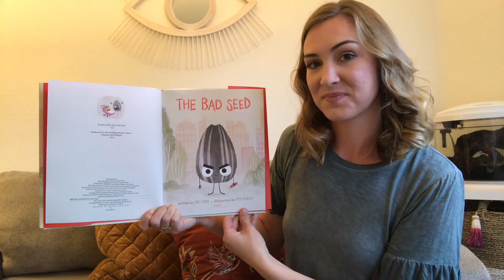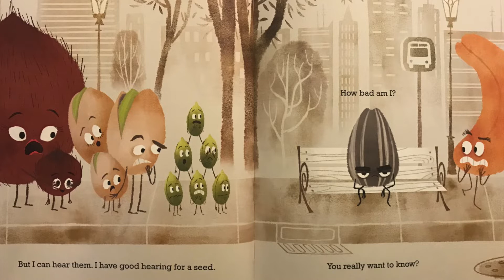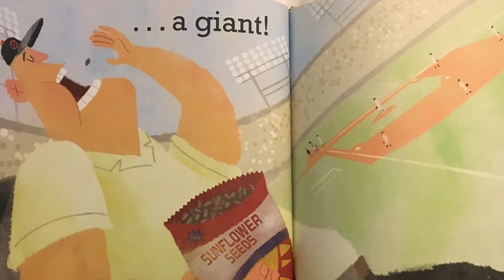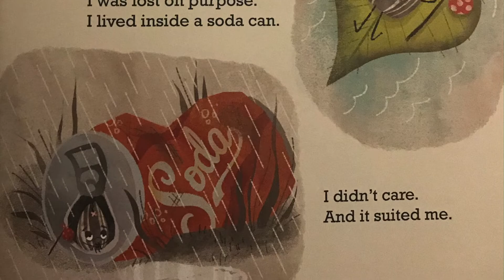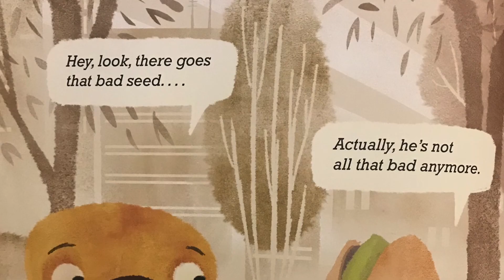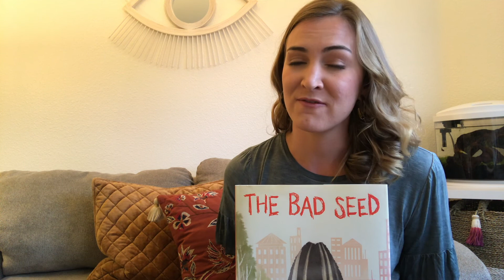Ms. Tatum's Read Aloud // The Bad Seed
I have been granted permission by HarperCollins Children's Books to record and publish this read aloud.

Here is a link to their website for more information on the book:

Do you think a person who makes bad choices can change? Today I am reading a story about a little seed who has had a hard life. Let's see if he can change his ways.